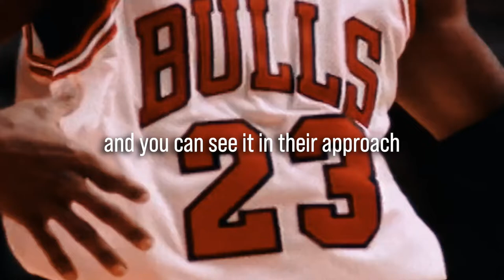The Science of CLUTCH | THIS IS WHY LEBRON & JORDAN ARE THE GOATS!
Did you enjoy this video? Do you want to be notified every time a new video drops so you don’t miss any of the action?

Alan’s primary goal is to add value to your life with practical, actionable strategies to help you (and your team) raise – and sustain – your game!

If you’re open to growth and improvement, Alan can provide value in the following ways:

For information on Alan’s customized keynotes and interactive workshops, please

For information on Alan’s books (Raise Your Game and Sustain Your Game), 1-on-1 coaching, 10-module course (Your Game Plan), Podcast (The Raise Your Game Show), or bi-monthly newsletter (The Game Changer), please